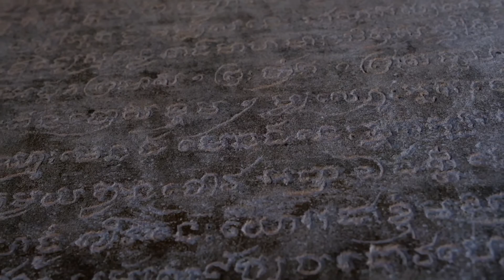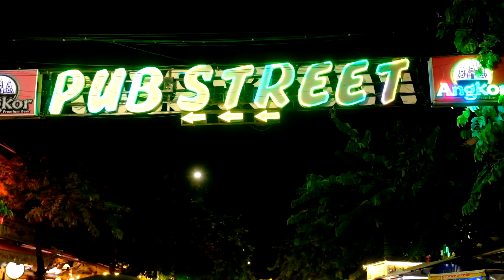They Went There - Cambodia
They Went There continues their journey around the world!

We arrived in Cambodia in the evening and went through the usual routine of finding a place to get a SIM card and some data before grabbing a tuk tuk to our hotel. We stepped out of the airport into 30 degree dry heat and were instantly drenched and in need of water. Our hotel actually provided a pick up for us and our driver was waiting for us with a sign with our names on it. It was a 20 minute ride through mostly empty streets but as soon as we got closer to town we saw that Siem Reap was full of life, especially because it was New Year's Eve for them. They celebrate by throwing buckets of water on people walking or driving and everyone gets a good laugh. Even Rach and I were doused once or twice and despite having our bags and clothes get wet, we smiled, laughed and joined in on the fun. Our hotel was family run with a couple kids running around giving it a very homey feel. It was a little off the beaten track which made for quiet nights but long hot walks to pub street during the day. The days were scorching, each day as hot as the last with an average of 45 degrees. Lots of water and staying in the shade during the heat of the day was a must. We met a couple people who had gotten heat stroke and we were determined to be safe. Usually when you hear "Siem Reap", people are quick to mention Angkor Wat temple and as beautiful as it was, it wasn't our favourite part of the trip. For us, the circus that depicted the history of Cambodia through art, music, acrobatics and dance was a breathtaking experience that taught us a lot about this beautiful country. Walking around pub street and the markets at night was a cacophony of sounds and sights that never seemed to dull. Don't get me wrong, walking around the incredible Angkor Wat was one of the most memorable temples we've seen. The vibrancy of Siem Reap is something everyone should bare witness to.

Next, we were off to Phnom Penh where we were invited to stay with our friends Jeremy and Zita, who we had met back on our trek in Sapa (Vietnam). We were so thankful to have met them and for them to have shared their home with us. Being able to relax on a couch in front of the tv, order in food, play cards and drink beer into the night was awesome. That feeling of friends and home is very hard to replicate when traveling abroad but Rach and I and Jeremy and Zita talked and laughed like we had known each other for years and we are sure that they will be friends of ours for a very long time to come, (you may even see them at our wedding!).

For the last leg of our trip in Cambodia we went even further south to Kep and Kampot to see salt fields, pepper farms and eat the freshest crab we've ever had. We stayed for 4 nights in a great little hotel that was run by a Belgium family. The hotel sported a nice pool, riverside accommodations, pool tables and much more to keep you entertained. But we didn't spend much time there, as we usually do, we rented a scooter and spent our days exploring the southern parts of Kep and Kampot. Venturing into national parks to see waterfalls and get caught in rainstorms to the vast salt fields and pepper farms. We took it all in and filled our bellies with their renowned crab dishes. We went to abandoned temples, saw ruins and we saw the mighty durian that they build a night market around.

Overall our time in Cambodia was warm in so many ways, we look forward to staying in touch with two amazing people who truly made us feel at home in such a foreign place. Cambodia is an interesting place, one that we would be happy to come back to and explore more of.

-Live Life With Passion